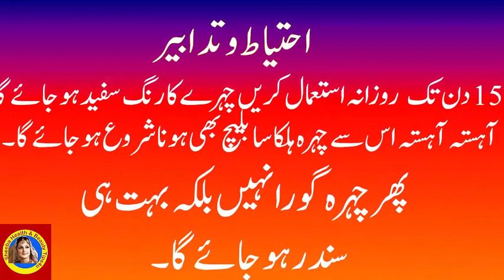Chill Vibes Music 🎶 Good Vibes Good Life | Romantic English Songs With Lyrics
kala siyah chahra 20 mints me chand jesa gora karny ka totka - Simple Skin whitening Beauty Tip